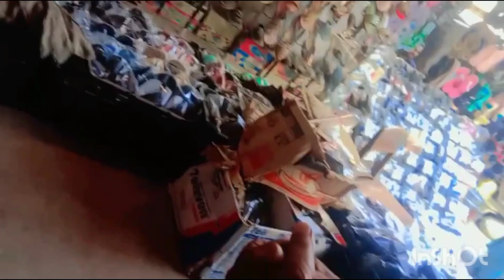aaj humne bahut hi chijen khai vlog my daily routine related vlogs funny vlog and videos